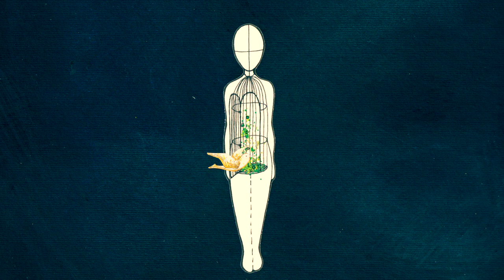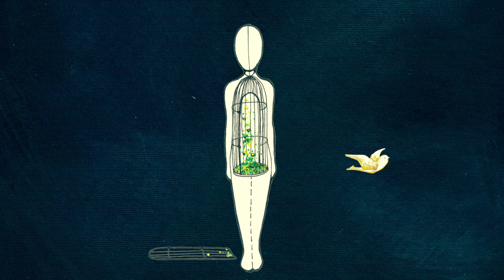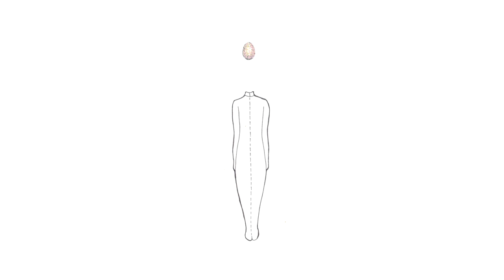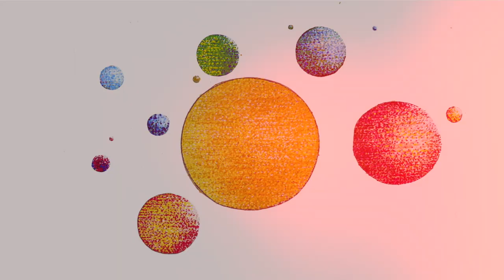Andersen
Andersen è un breve film animato nato dall'incontro tra l'artista Luisa Cube e la musica degli Est-Egò:

"Nel novembre 2019 ero appena arrivata a Torino dalla Romania. Per iniziare a conoscere il paese in cui mi ero appena trasferita mi sono iscritta a Paratissima (evento di riferimento nel panorama artistico nazionale). Lì per caso ho conosciuto gli Est-Egò di cui mi sono innamorata sin dal primo ascolto. La loro musica è eleganza, malinconia e profondità, elementi tutti riconducibili a un complesso stato di sogno. Mi sono riconosciuta molto nelle loro vibrazioni e subito ho pensato che 'Andersen' si sarebbe dovuta in qualche modo poter guardare oltre che ascoltare. In quel momento però non sapevo ancora come si potesse creare un'animazione grafica. Sapevo solo che la mia arte si sarebbe dovuta abbracciare alla loro musica.
Ed è così che, per non impazzire, durante il periodo di lockdown di marzo/aprile 2021 ho voluto imparare ad animare graficamente le storie e le immagini che avevo nella mia mente. È stata una combinazione tra esercizio, sperimentazione e animazione che mi ha permesso di capire e fondere le vibrazioni della musica con i pensieri che ne derivano. Così sono tornata su 'Andersen' degli Est-Egò.

In generale nell'arte cerco di parlare attraverso simboli universalmente conosciuti. In questo brano ho voluto citare alcuni degli artisti plastici che consciamente o inconsciamente hanno influenzato il mio approccio artistico. Ho quindi intenzionalmente fatto riferimento a Renè Magritte, Giorgio de Chirico e alla "Bird Girl" di Sylvia Shaw Judson, una particolare scultura in bronzo del 1936 raffigurante una donna che ha sempre risvegliato in me una sorta di compassione, dignità e gentilezza."

Luisa Cube è nata nel 1980 a Suceava, nel nord della Romania, dove si è laureata in Interior Design e Graphic Design. Parallelamente ha seguito la sua vocazione artistica esplorando pittura, grafica, installazione e performance. Questa versatilità è dovuta alla ricerca incessante di una formula poetica visiva che si destreggia tra varie tecniche e ambienti. Mostre personali: TRANSGRESSIONS, An Awesome Design Studio - alternative space, Timișoara (2018); LONELINESS, Pop up show, Timișoara, (2019). Mostre collettive: Paratissima 15 Art fair, Torino (2019), WELCOME TO THE MACHINE, Torino Technology Festival (2019), Melancholy. In the Aftermath of Love., Timișoara (2020), "RestART society: artists for a cause - Journal of a Pandemic" Timișoara, (2020). Nel 2020 ha iniziato a esplorare l'arte dell'animazione: Noapte bună (Good night): Om la lună, Romania (2020), Nouă: Bodark, Romania (2020), Time 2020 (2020), Andersen: Est-Egò, Italia, (2021).

Attualmente vive e lavora a Torino.